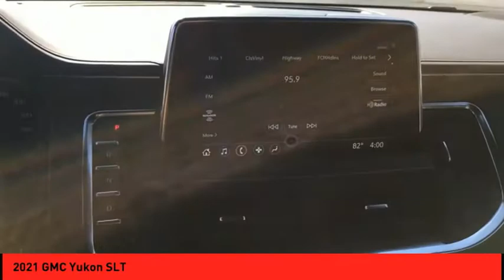2021 GMC Yukon St. Peters MO 51985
2021 GMC Yukon SLT

This White Frost 2021 GMC Yukon SLT might be just the SUV 4X4 for you.  It has a 8 Cylinder engine.  This one's a keeper. It has a crash test safety rating of 4 out of 5 stars.  The exterior is a classic white frost.  This is the vehicle you have been waiting for! Purchase your vehicle completely online and WE'LL DELIVER it to your home!* After market Equipment may not be reflected in the price above**Price does not include $199 painted pinstripe were applicable, Processing fee of $199, Tax, Title or License.